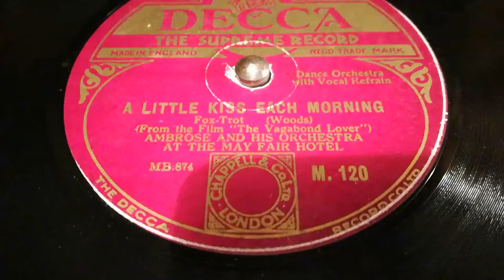A Little Kiss Each Morning - Sam Browne's first vocal with Ambrose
The association between Sam Browne and Ambrose was to be a long one. This is where it all started on 8th February 1930, when Ambrose was still on the (magenta) Decca label. Sam Browne made his final recordings for Ambrose in 1942. There were gaps between those twelve years but it still resulted in hundreds of recordings. More and any other band it was the link with Ambrose that was to prove the most enduring.